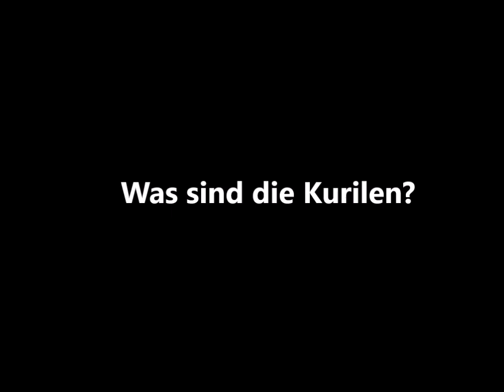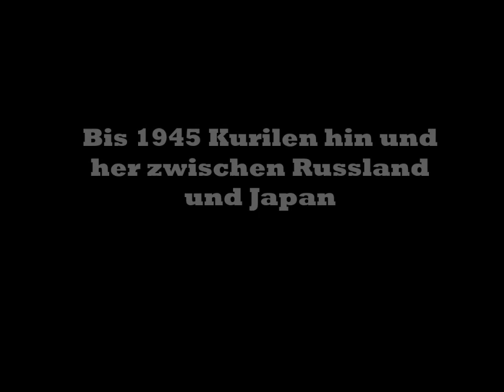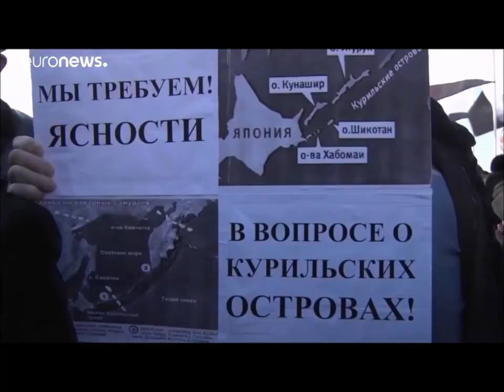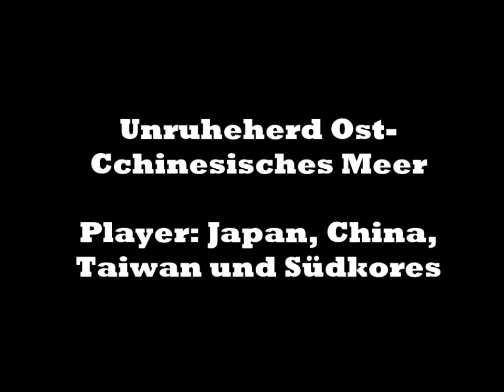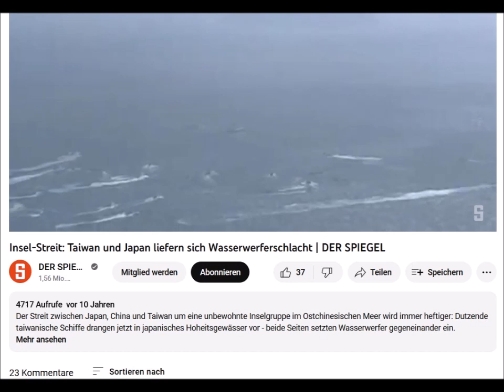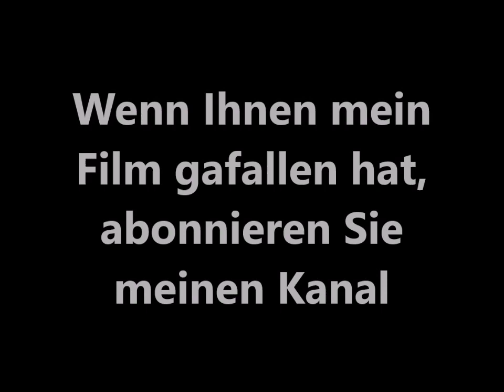Ukraine-Krieg Vorwand für neue Konfrontation mit Russland? Japan wieder "scharf" auf die Kurilen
Die Friedensverhandlungen zwischen Moskau und Tokio waren auch ohne die Lösung der Kurilen-Frage auf dem guten Wege, bis Japan auf US-Druck ins antirussische Lager (Vorwand Ukraine) wechselte und massiv aufrüsten wird. Zugleich nimmt die Spannung im Ostschinesischen Meer zwischen China/Nordkorea und den US-Allierten Japan, Südkorea und Taiwan (hier auch untereinander) wegen einiger Kleininseln zu. Mehr im Kurzfilm